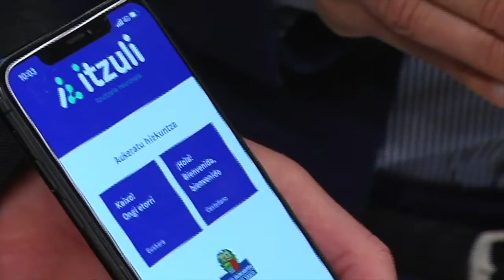'Itzuli' itzultzaile neuronalaren 'app'-a aurkeztu dute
|'Itzuli' itzultzaile neuronalaren telefonoetarako 'app'-a aurkeztu dute, Gaur, Donostian